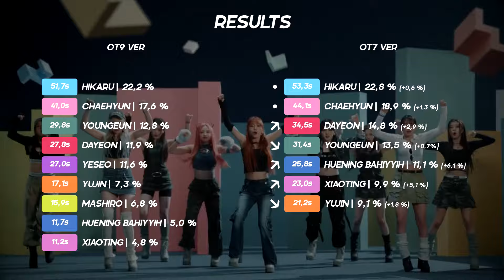Kep1er — LVLY | Line Comparison (without Mashiro & Yeseo)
What do you think of LVLY OT7 Ver ?

Song : LVLY
Artist : Kep1er (케플러)
Album : LOVESTRUCK
Outro : Giddy